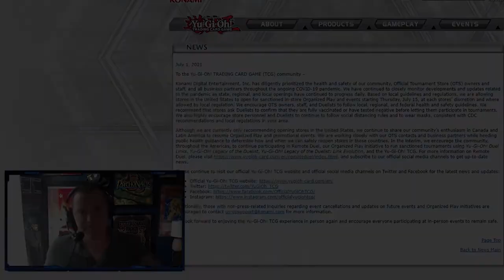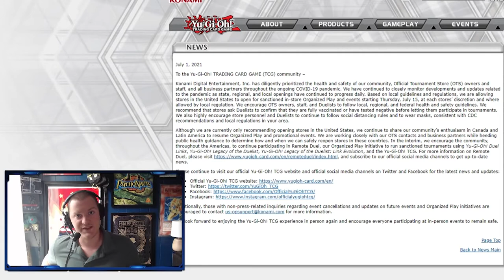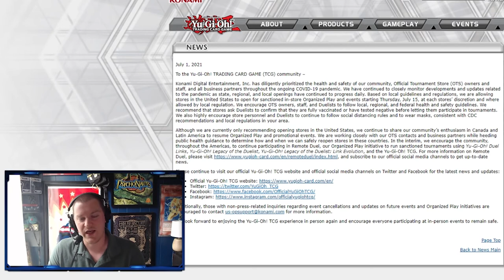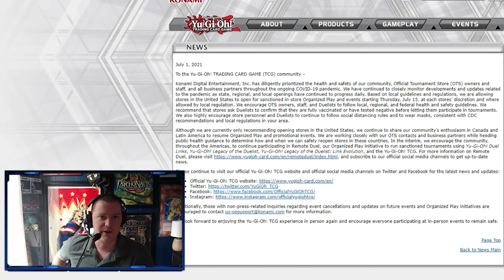Konami Announces Return to In-Store Play Date - What This Means for the Extravaganza & Speed Duel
Konami released news today confirm a return to organized play for the united States effective July 15. Is it a coincidence that the July remote duel extravaganza is happening the weekend right before this date? Also discuss what this may mean for the future of Speed Duel prize support.

** Support Rook's Table! **